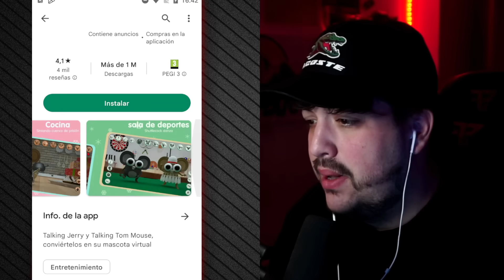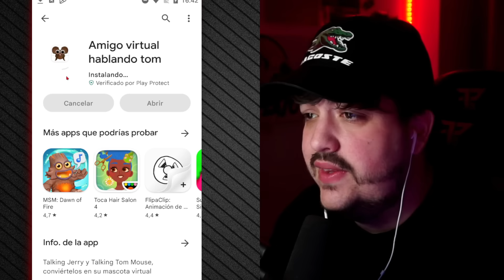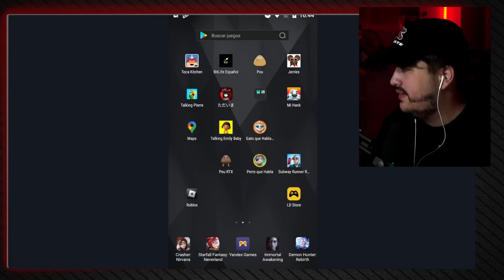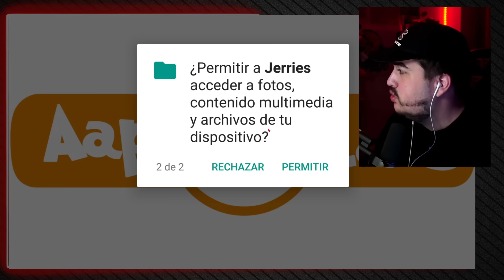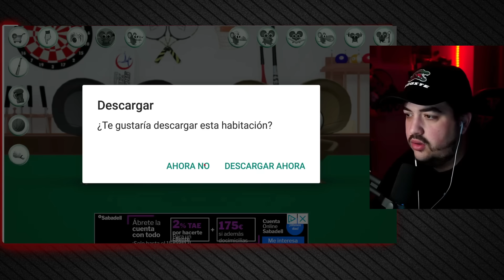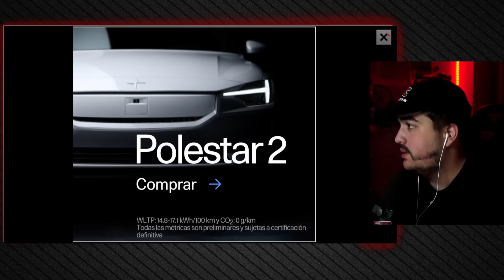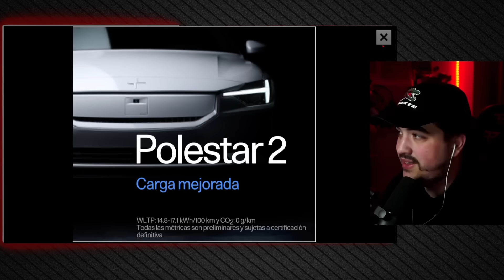⛔ NADIE PUEDE DESCARGAR LA APP DE JERRY'S BROTHERS 🆘